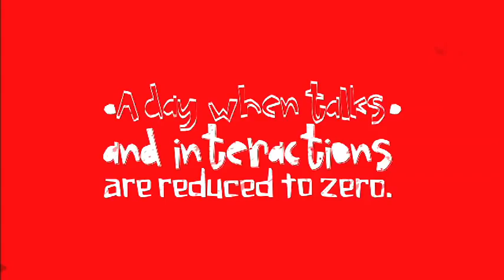فكرة مبتكرة من كوكاكولا: زجاجة لا يمكن فتحها إلا بزجاجة أخرى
ستطيع أن تكسر ثلج يومك الأول في الكلية إن اشتريت زجاجة كوكاكولا !
بهذه الفكرة البسيطة والمبتكرة بدأت شركة كوكاكولا حملة ترويجية جديدة، استخدمت فيها زجاجات تم تصميمها بطريقة تجعلها لا تفتح إلا باستخدام زجاجة أخرى، لتوفر عذراً يمكن للطلبة استخدامه لكسر الجليد وبدء الحوار مع آخرين في يوم دراستهم الأول.